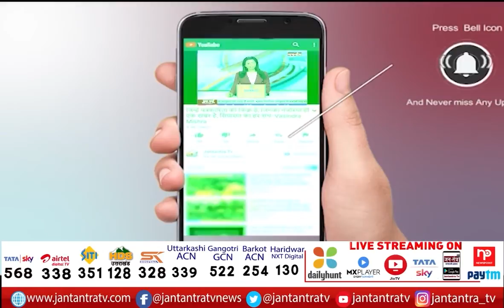Delhi Dengue- Malaria | BJP Started Fogging Campaign | Delhi MCD Election | MCD Mayor Adesh Gupta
About Video:
बीजेपी ने शुरू किया फॉगिंग अभियान
पूर्वी दिल्ली में आदेश गुप्ता ने की फॉगिंग
'डेंगू-मलेरिया भगाने के लिए MCD कर रही काम'

In This Video:

Adesh Gupta
delhi dengue malaria
delhi dengue
delhi health infrastructure
dengue fever
डेंगू का बुखार
delhi dengue news
delhi dengue cases
dengue cases
delhi malaria case
BJP Started Fogging Campaign
Fogging Campaign in delhi
Delhi mcd on dengue
delhi mcd on malaria
adesh gupta on delhi dengue
bjp delhi